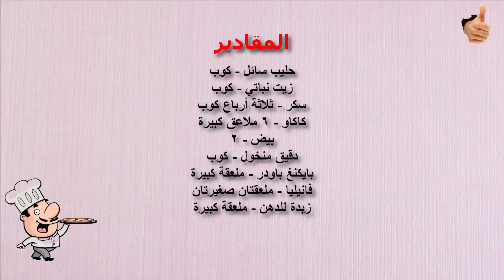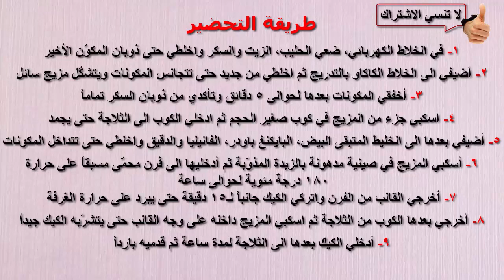عمل كيكة الشوكولاتة سهلة مررة